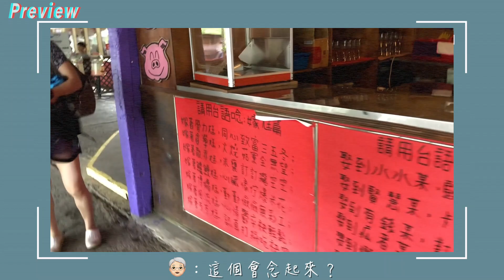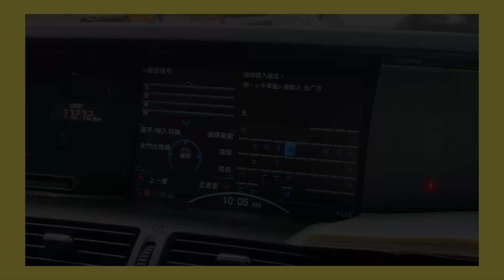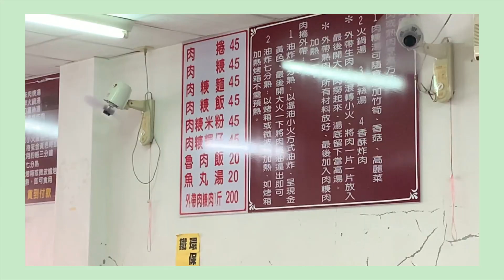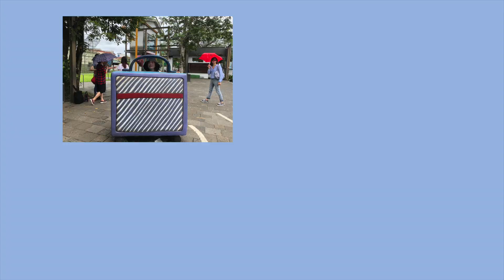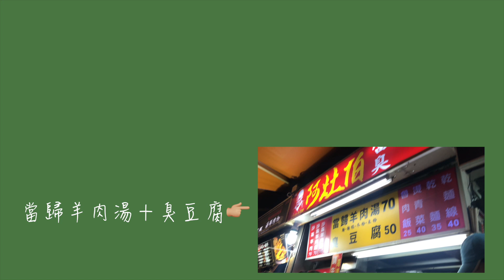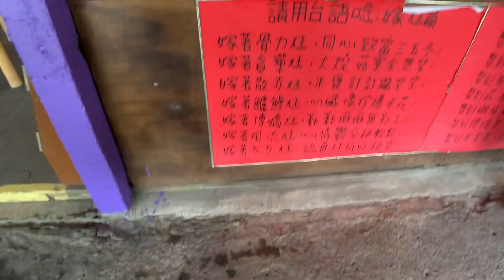帶媽媽們出去玩｜宜蘭必去景點有哪些？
DAY 1

第一站 📍宜蘭火車站 01:34

火車站旁邊就有停車場非常方便
第一站就是拍拍拍！

第二站 📍丟丟噹森林 01:51

可以逛創意市集，拍吉米火車

第三站 📍羅東肉羹番 02:24

從丟丟噹森林走到這家店非常近
我們點了肉羹麵, 肉羹米粉, 肉捲都超好吃！

第四站 📍幾米公園 03:30

拍x10000 手機記憶體爆掉

第五站 📍宜蘭傳統藝術中心 04:26

裡面有非常多工坊，可以體驗手作課程
青木工坊, 卓也藍染, 童玩店, 伴手禮店
還可以看歌仔戲呦

第六站 📍飛虎魚丸 07:00

一定要來吃！超好吃的魚丸湯！
還可以訂宅配回家煮～

第七站 📍 水岸森林休閒農場 （民宿）07:14

羅東最大的民宿，房間非常大而且舒適
外面的風景也很美膩！

第八站 📍羅東夜市 07:41

 三星蔥包一定要現買現吃！我們帶回民宿整個軟掉不好吃
當天的三星蔥餡餅有點苦味，但是我姊姊說之前都非常好吃
姊姊必吃名單：當歸羊肉湯＋臭豆腐, 蔥餡餅, 小米甜甜圈

DAY 2

第九站 📍慶興農場 09:16

帶媽媽們回味控土窯！入場門票是200元，可以抵園區內消費
裡面除了可以控窯還有可愛動物區可以玩！

第十站 📍礁溪溫泉公園 14:32

玩累了可以來溫泉公園泡腳休息

第十一站 📍炸蛋蔥油餅, 吳記花生捲冰淇淋 15:06

位於柯氏蔥油餅旁邊，是宜蘭超有名的炸蛋蔥油餅！
真心覺得好吃！可以自己塗想要的醬料
吳記花生捲冰淇淋就在旁邊，就是一個普通好吃的花生捲冰淇淋

第十二站 📍阿宗芋冰城  15:20

好吃的古早味冰淇淋～
有芋頭、紅豆、花生、鳳梨、桂圓、紫米
最推紫米跟芋頭！

第十三站 📍蘭陽博物館 15:28

宜蘭一定要來拍照的蘭陽博物館

對於行程上或影片有任何問題都歡迎留言～